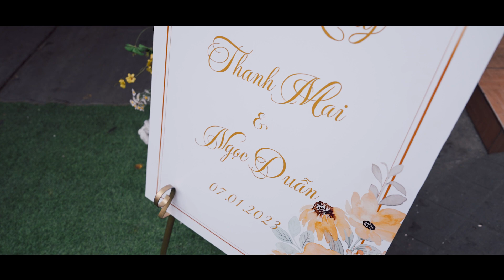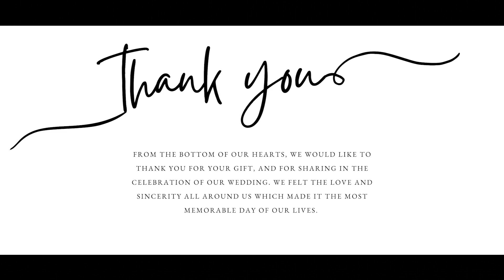Sameday Edit Wedding - Ngoc Duan & Thanh Mai - 07/01/2022 - Sài Gòn.